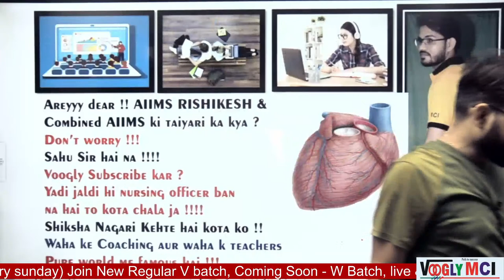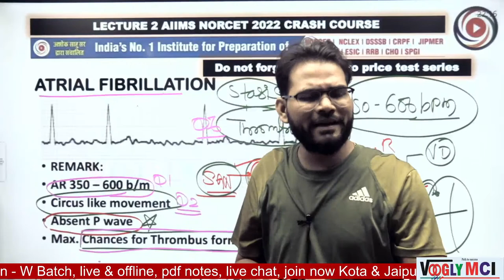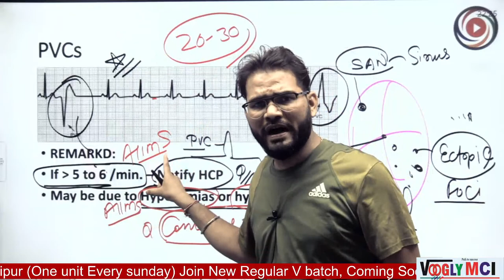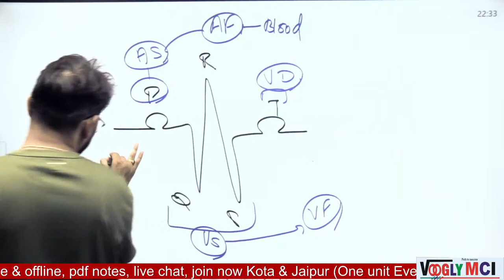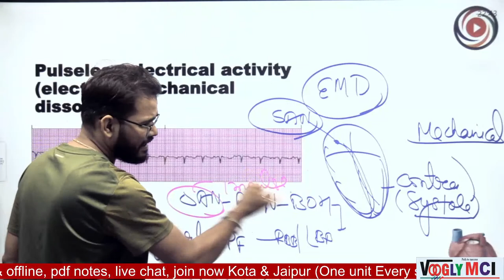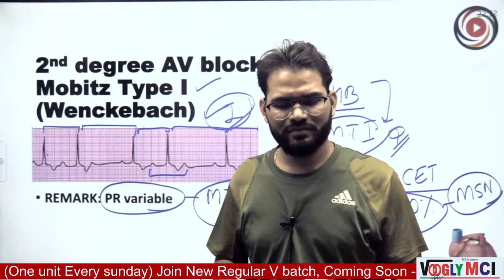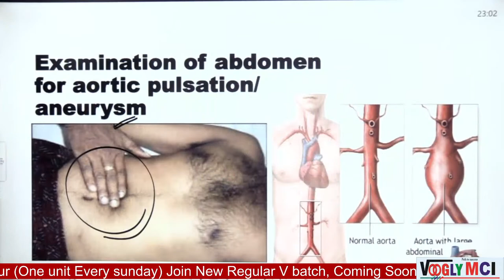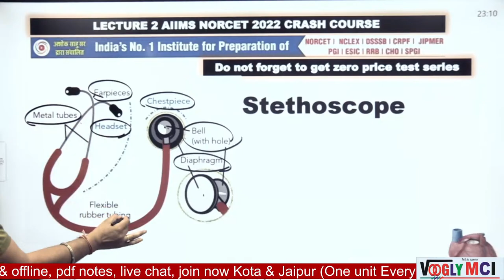Winning Series Lecture 2 (20d crash course) CARDIOLOGY (IBQs VBQs) Image based | NORCET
KotaEducationCityVOOGLYMCICAREER - Hey! Come and learn something new on VOOGLY. Here,s course you might like: EMI Course (AIIMS) NOCET by VOOGLY. Complete All Subject Theory Lecture + Rapid Revision Crash Course Videos + All Mock Test Series “All n One EMI Free Monthly”

1) Classroom Lectures are streamed daily 4 to 8 hour.
2) After live class same video will upload in your course | All videos remind till 10 months, you can watch them any time anywhere and Many times, no other limitations and no class time restrictions.
3) Unlimited times view and revision, 10-month Validity, Unlimited Mock test (Topic wise)
4) Every Sunday Live Test, Expert Subject Teachers, MSN By God Father Sahu Sir
5) Doubt Box For Doubt discussion, 10 Sec backward and Forward Skipping
6) Speed video up to 2X, Video Quality Changing Features
7) Very few tuitions fee and highest quality classes